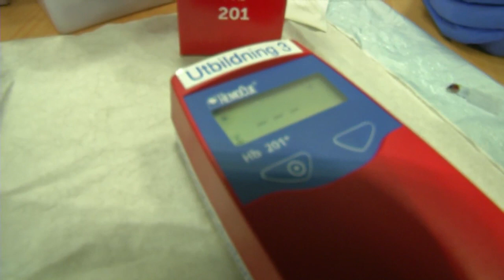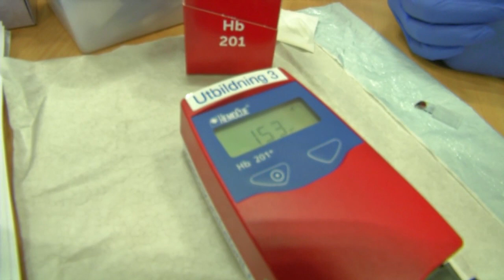Maria Kuusinen tar HB blodprov på Erik Westberg i Studio Kongress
Biomedicinska analytikern Maria Kuusinen driver ett kontinuerligt utbildningsarbete i preanalys och patientnära analys. I klippet demonstrerar hon hur det går till att ta kapillärt HB blodprov på en av våra programledare.